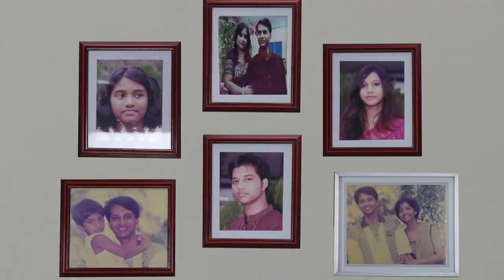Nur Mohammad IGP ( Rtd) and his son Barrister Omar Mohammad Nur